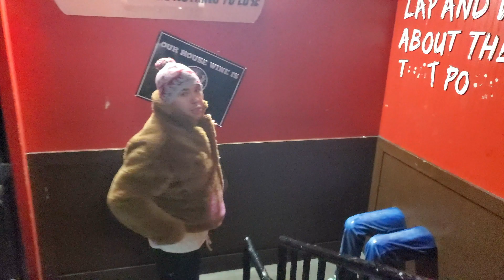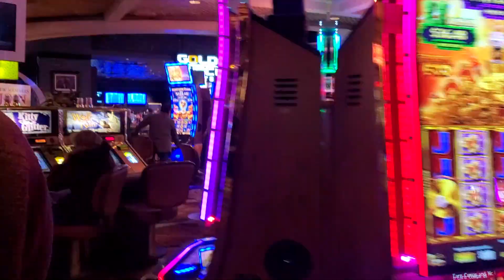A Day with India Ferrah Pt 3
From waking up early in the morning to getting to the show, join India Ferrah on this day with exclusive behind the scenes footage!!! A Day With: India Ferrah Part 3 going live 01/24/2020 at 12pm PT on our Youtube channel!!!